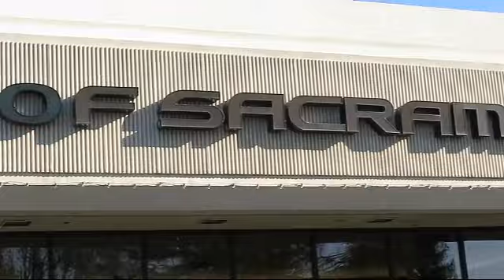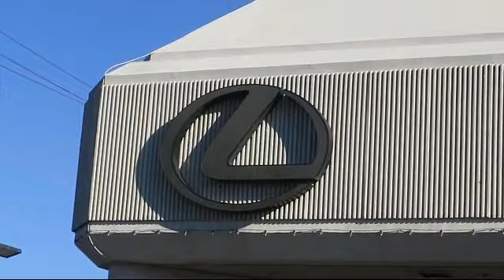2021 Lexus LX 570 Sacramento Roseville Folsom Citrus Heights Carmichael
2021 Lexus LX 570 Stock Number: M4348248LC Vin:JTJDY7AX6M4348248.